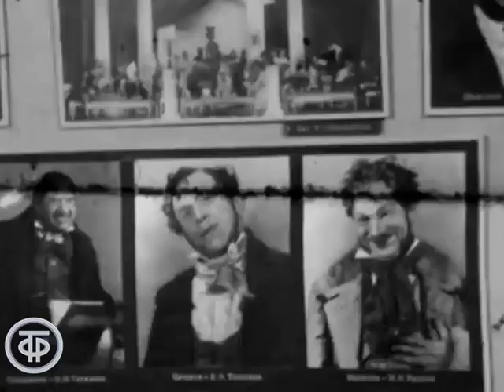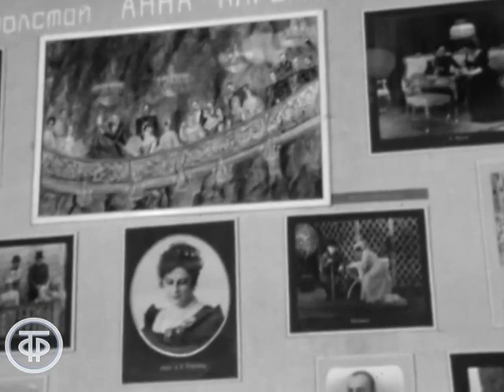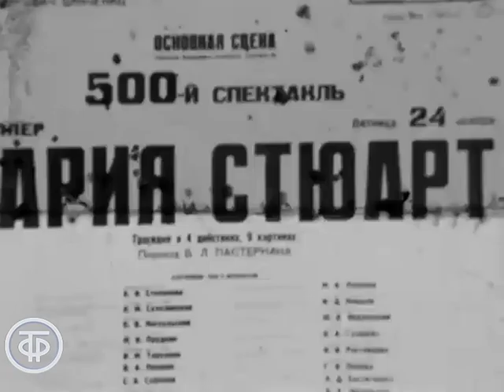Виктор Станицын. Народный артист СССР. Мастера искусств (1977)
Мастера искусств. Виктор Станицын. Народный артист СССР

О творчестве актера, режиссера и педагога - н.а. СССР Виктора Станицына, вся жизнь которого была связана с Московским Художественным театром. Один из корифеев прославленной мхатовской труппы, он передавал свой опыт студентам Школы-студии МХАТ. В передаче участвуют н.а.СССР Павел Массальский и Ангелина Степанова, з.а. РСФСР Вячеслав Невинный. Вспоминают о своем педагоге студенты Школы-студии МХАТ.

Автор сценария - Виктор
Режиссер - Александр
Оператор - Евгений